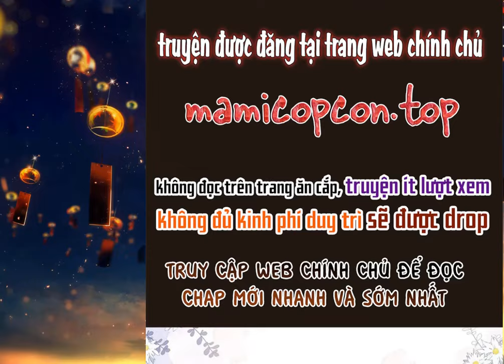[CHAP 166 - 170] NGHỆ THUẬT CUA TR.AI